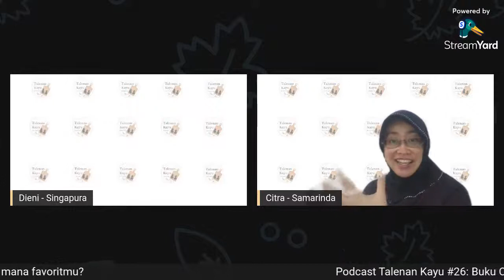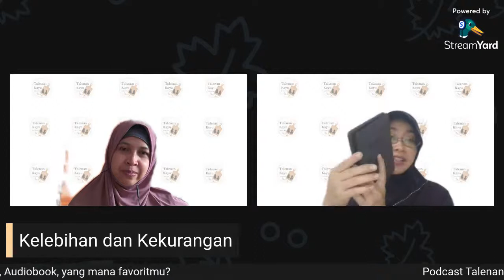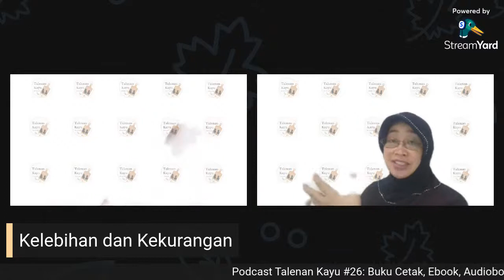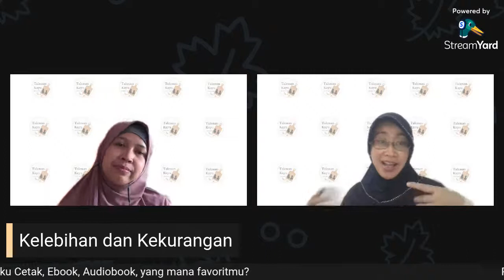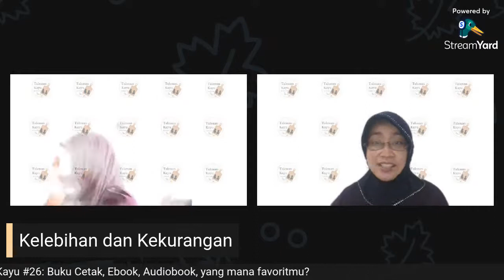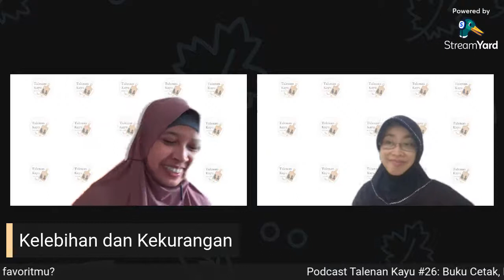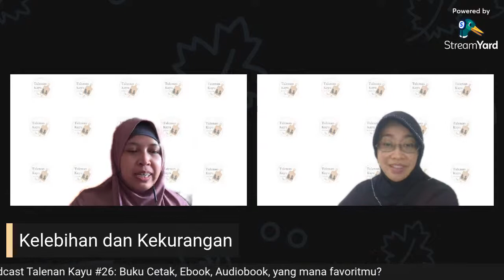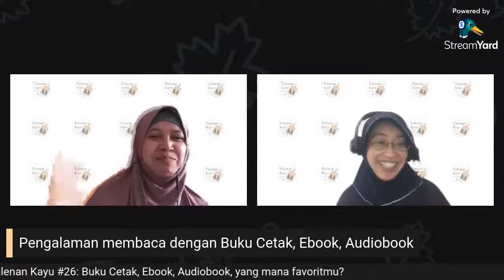Talenan Kayu Podcast Episode 26: Buku Cetak, Ebook, Audiobook, yang mana favoritmu?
BUKU CETAK, EBOOK, AUDIOBOOK

Masih berkaitan dengan topik kita sebelumnya nih, tentang membaca. 📖

Di jaman sekarang, membaca tidak lagi hanya terbatas dengan buku cetak saja.
Ada bentuk digitalnya berupa e-book dan audiobook juga.

Kali ini kita ingin ngobrolin tentang perbedaan masing-masing media baca ini, apa kelebihan & keunikannya.
Share juga yaa, apa media favoritmu untuk membaca; buku cetak - e-book - audiobook?